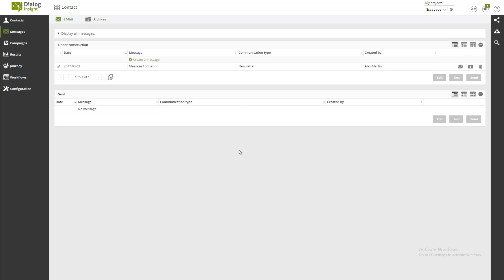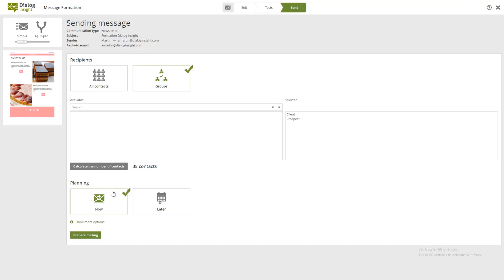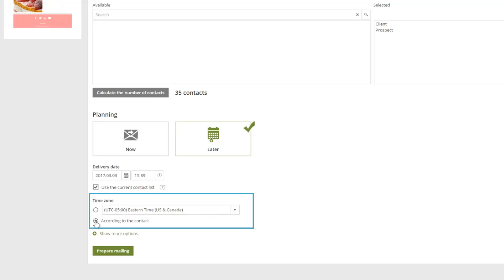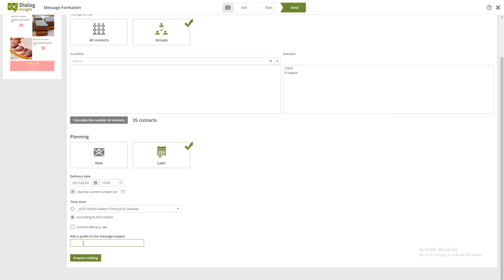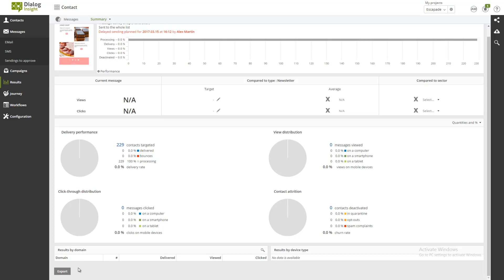Envoyer un message unique (Fév. 2018)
Voyez comment il est facile d'envoyer un message unique à un contact ou à un groupe de contacts avec l'application Dialog Insight.